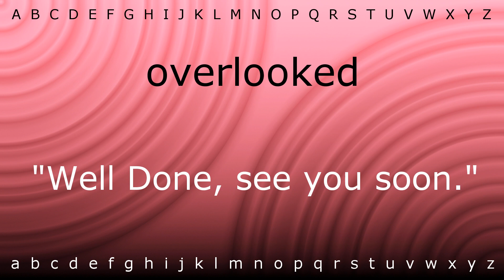Here I will teach you how to pronounce 'overlooked' with Zira.mp4